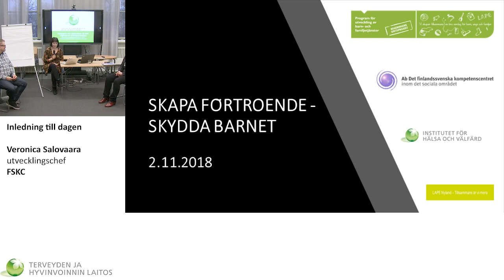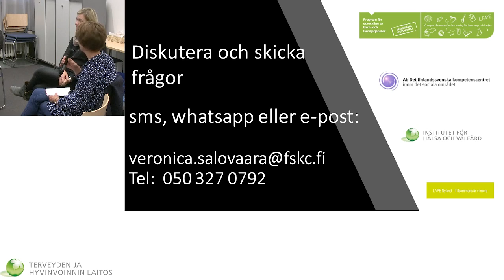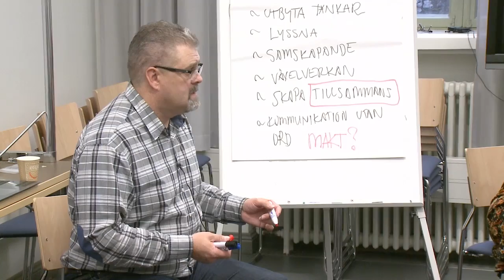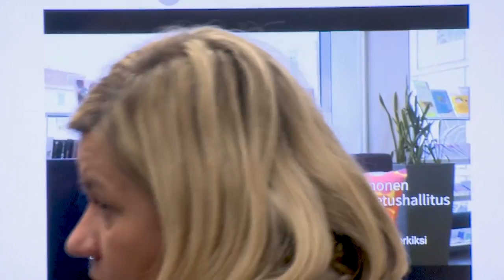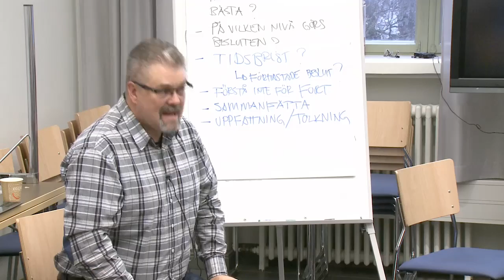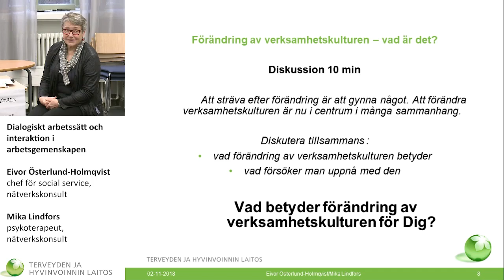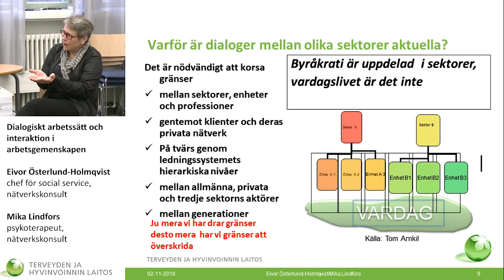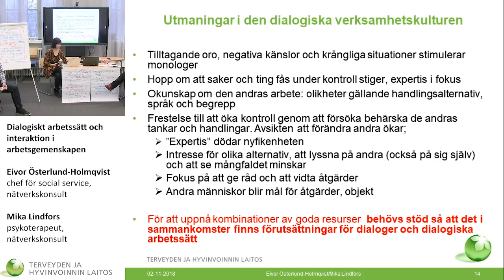SKAPA FÖRTROENDE - skydda barnet 1/2